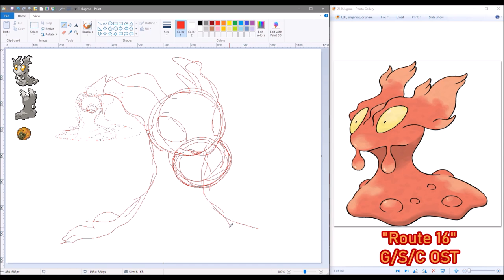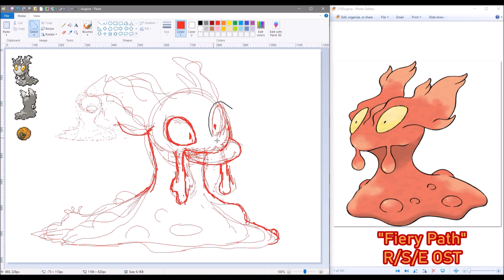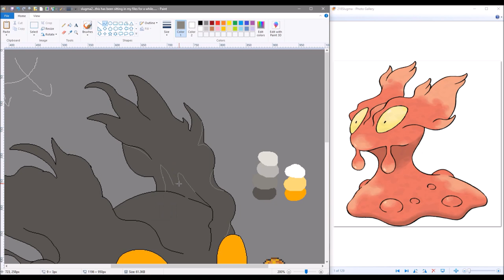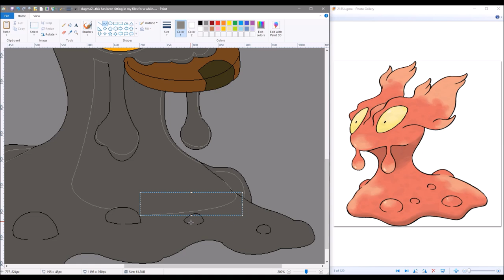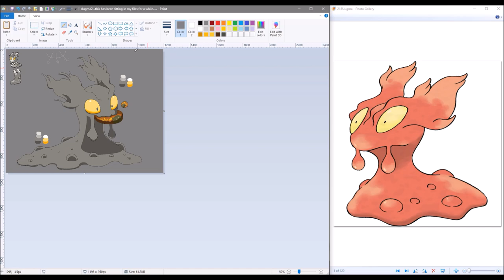RR🗺️ Shiny Slugma [Speedpaint]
Give your Slug and cookie on their way to the lava pool